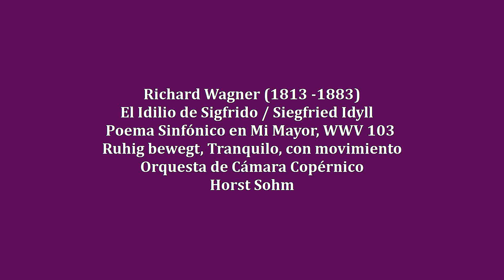Richard Wagner - Siegfried Idyll · Idilio de Sigfrido - Horst Sohm, conductor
Horst Sohm conducts the Copernicus Chamber Orchestra and performs the Symphonic Poem "Siegfried Idyll" by Richard Wagner (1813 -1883) El Idilio de Sigfrido - Poema Sinfónico en Mi Mayor, WWV 103, Eine symphonische Dichtung, "Ruhig bewegt, Tranquilo, con movimiento"
Kammerorchester Kopernikus - Leitung: Horst Sohm

Live performance - Festival L´Escala 2013
En el año 2013 se celebraba el Bicentenario del nacimiento de Richard Wagner, que coincida con el 150 aniversario de la primera audición de la música de Wagner en Barcelona.

*El “Idilio de Sigfrido” es un saludo de amor sinfónico para Cosima y su hijo. Con alusiones íntimas sobre los  primeros encuentros con su joven Cosima en la naturaleza.  El estreno fue en preparación secreta en la mañana del cumpleaños de Cosima, del día de Navidad de 1870, en su casa Tribschen. Cosima, esposa de Wagner, fue despertado muy tiernamente por los suaves sonidos del principio. El Idilio de Sigfrido es una obra que Wagner llamó una vez a su composición favorita.*

Credits to: Festival de Musica de L´Escala 2013;
A María Negre y Francesc Bigró (Cámeras y grabación)
Miguel Pagès (Director del Canal 10 Empordà)